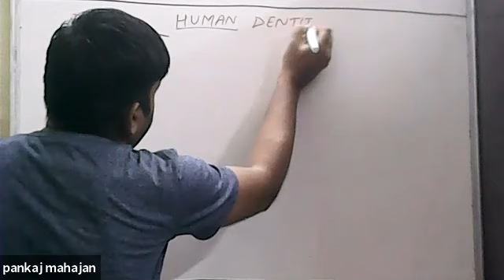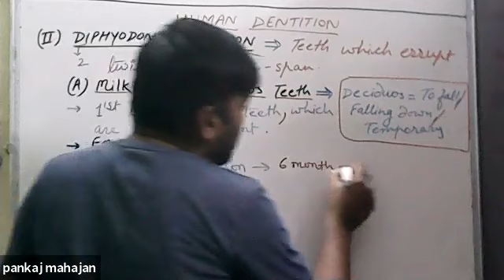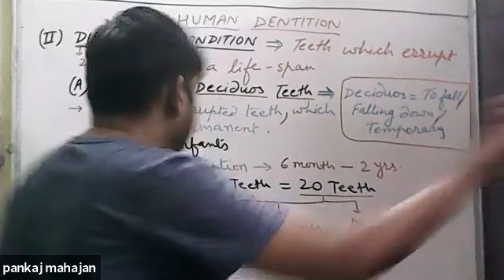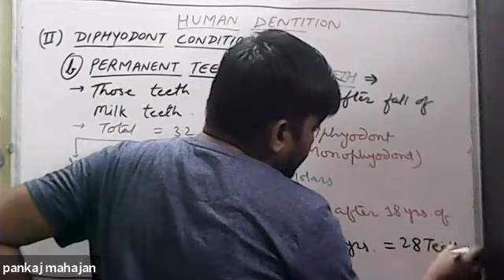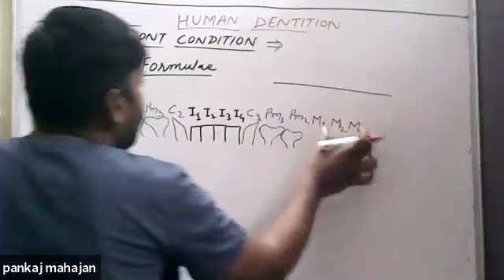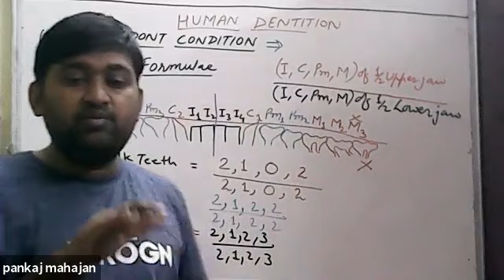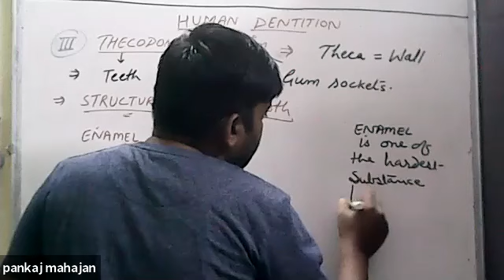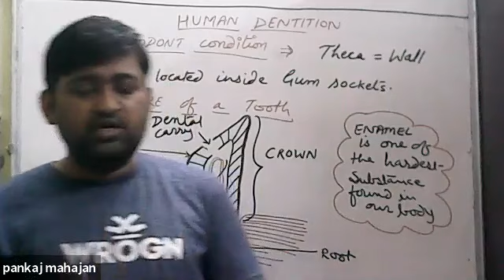Diphyodont condition; thecodont; structure of a tooth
human dentition part2 ;